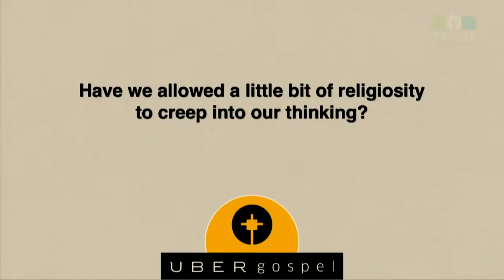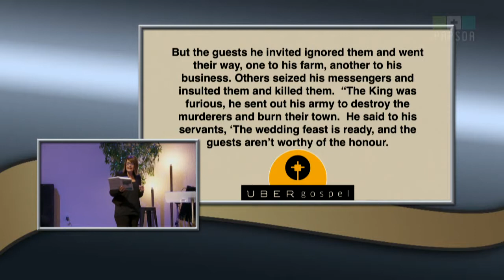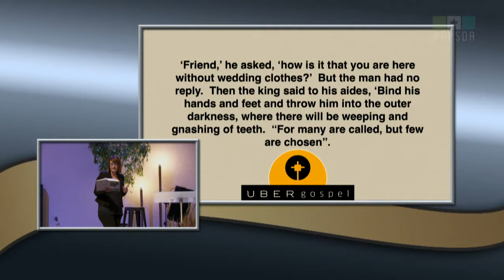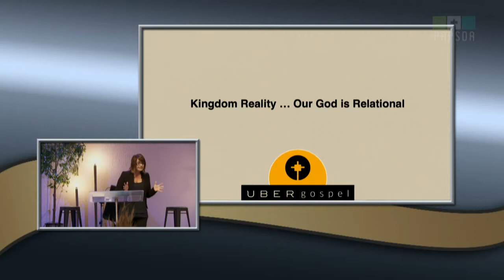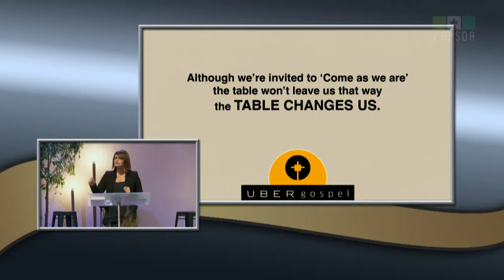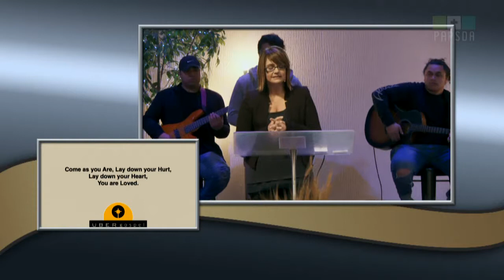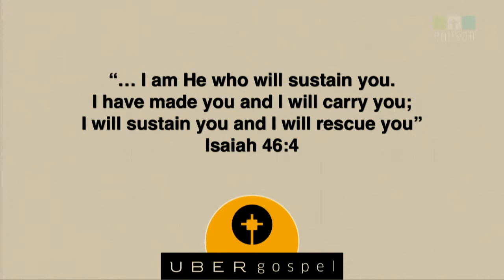Uber Gospel—Part 9: The Invitation — Karyn Newson — 22 July 2017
The anticipation of a good celebration is part of the event—the planning, putting together "the outfit”, moving the schedule around to make sure there are no conflicts. Then comes the actual event—and it's either everything you ever anticipated or put simply—anticlimactic. There is a story about a wedding where everyone is invited, and whether we choose to attend or not will determine if it lives up to all we anticipate it to be. Join us this week as we take a look at this uber gospel illustration.